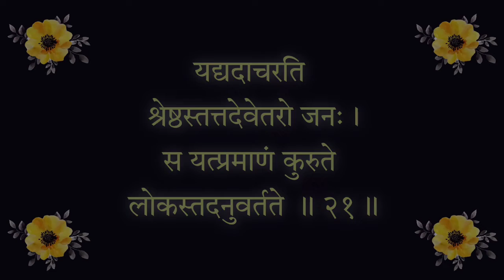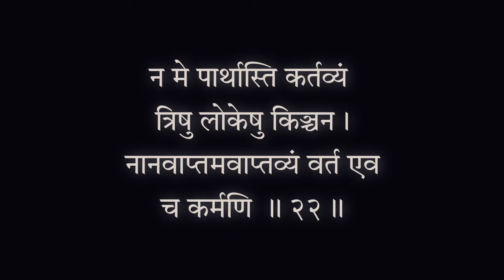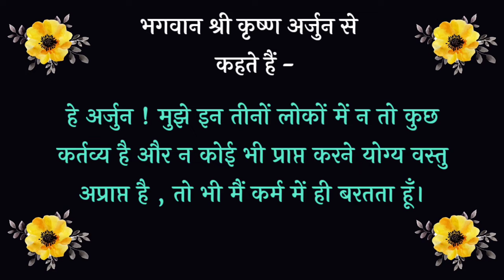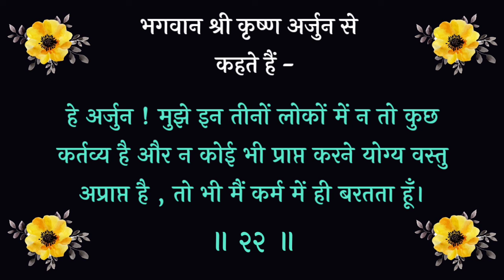श्रीमद भगवत गीता - अध्याय 3 | श्लोक - 21, 22 (पूर्ण व्याख्या सहित)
Shrimad Bhagwat Geeta - Chapter 3 (कर्म योग) श्लोक - 21, 22 (Fully Explained). इन श्लोकों का हर वाक्य भगवान ने क्यों बोला है, उनका क्या भाव है, वह सब आपको इस वीडियो में मिल जाएगा।

मेरे चैनल पर मैं इसी तरह भगवद गीता के श्लोकों के अर्थ आपके साथ साझा करती हूँ। एकादशी या कोई अन्य तिथि या किसी त्योहार की सरल पूजा विधि , शुभ मुहूर्त एवं व्रत कथा/महात्म्य भी आपको इस चैनल पर मिल जाएगी। इसके अलावा कई चमत्कारी और शक्तिशाली स्तोत्र एवं भगवान से जुड़ने के बारे में जानकारी भी आपको यहां प्राप्त होगी।

भागवत गीता एक ऐसी ज्ञानगंगा है, जिसमें गोता लगाने वाला कभी नहीं डूबता बल्कि भवसागर से पार हो जाता है। इसलिए हम सबको इसका पाठ अवश्य करना चाहिए। इसके पाठ से धीरे-धीरे हमारे जीवन की परेशानियां दूर होने लगती हैं। इस वीडियो पर आने के लिए आपका धन्यवाद।
🙏🏻 राधे राधे 🙏🏻

Timestamps -

0:00             Intro
0:46             श्लोक - 21 ( संस्कृत )
0:57             श्लोक - 21 ( हिंदी )
5:37             श्लोक - 22 ( संस्कृत )
5:46             श्लोक - 22 ( हिंदी )
9:16             Outro